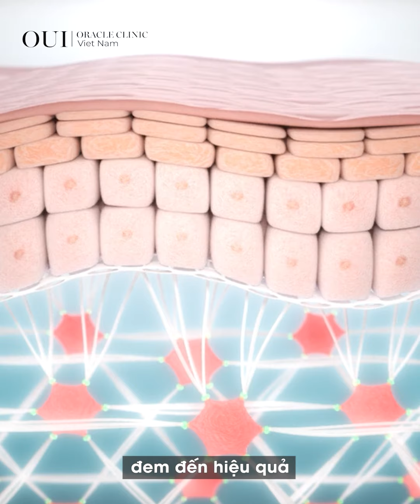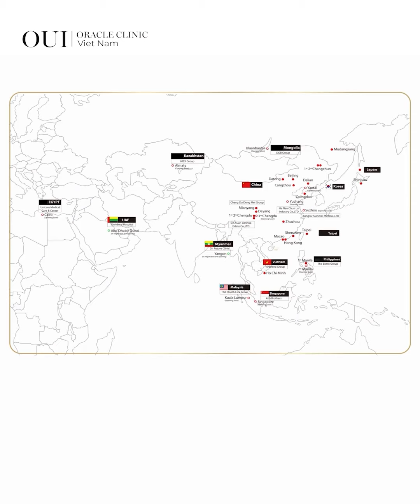Khi Nào Nên Tiêm B.A.P Và Meso Để Trẻ Hóa Da?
𝐎𝐔𝐈 | 𝐎𝐑𝐀𝐂𝐋𝐄 𝐂𝐋𝐈𝐍𝐈𝐂 𝐕𝐈𝐄𝐓 𝐍𝐀𝐌
"𝐍𝐨̛𝐢 𝐕𝐞̉ Đ𝐞̣𝐩 𝐁𝐚̆́𝐭 Đ𝐚̂̀𝐮"
Thương hiệu đến từ Hàn Quốc sở hữu 90 chi nhánh trên 25 quốc gia
 Hotline: 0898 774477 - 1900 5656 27 (HCM) - 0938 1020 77 (Korea)